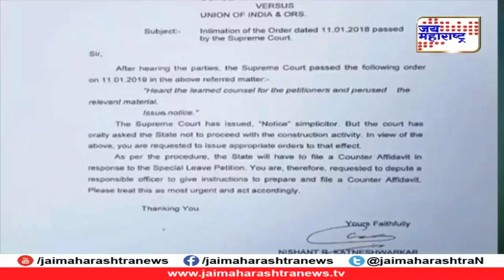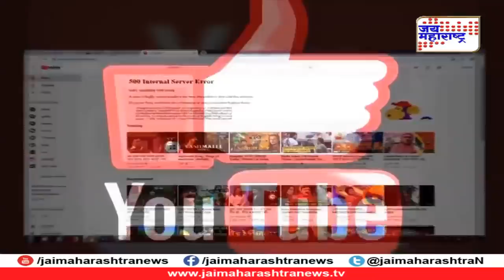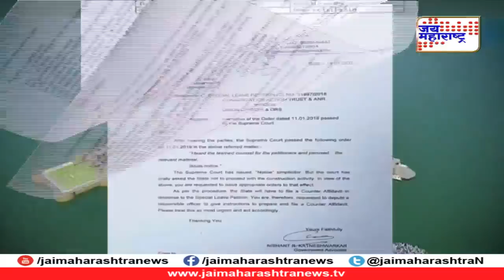हल्लाबोल - काम बंद... Hallabol Shivaji memorial work stops